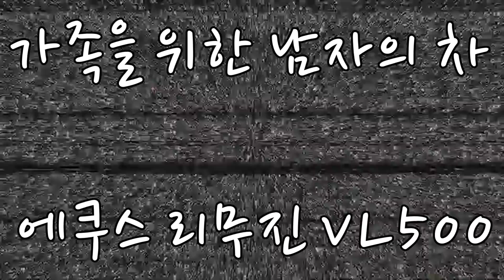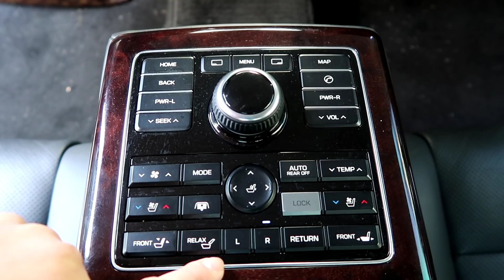실제 오너가 읇어주는 에쿠스리무진시승기 가족용차량으로 손색없어요. 세단계의 슈퍼카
저같은경우엔 에쿠스리무진을 가족용차량으로 사용중입니다.
아직 아이가 1명이라 세식구가 사용하기엔 어느 SUV보다 좋은 차량입니다.  열심히 제작하는 영상들이 더 많습니다.
언제나 구독 누르셔서 같이 즐겨요. !!